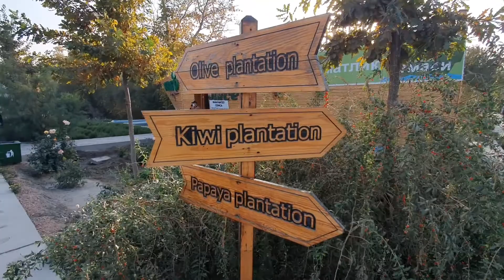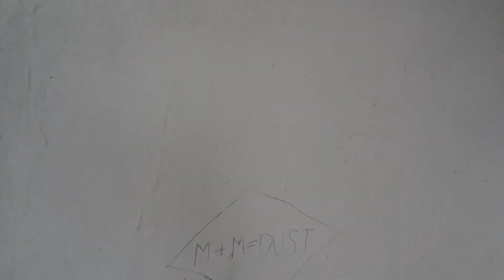Поездка в Коканд и лавандовые поля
Видео о посещении шоу-рума, а точнее полей и теплиц компании MEHRIGIYO, а также не большая прогулка по городу и дворцу Худояр-хана – Урда